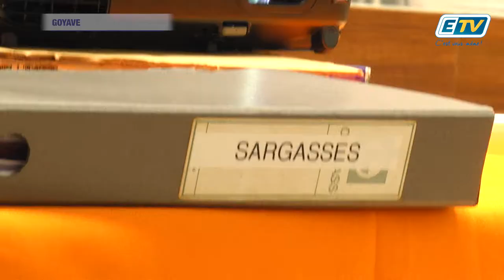ETV NEWS - Les maires se réunissent face aux sargasses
Les maires se réunissent pour former un front face aux sargasses.
À l’initiative du maire de Goyave, ce sont des maires de différentes communes, accompagnés de leurs techniciens qui se rencontraient à la salle de délibérations de l’Hôtel de ville de Goyave.